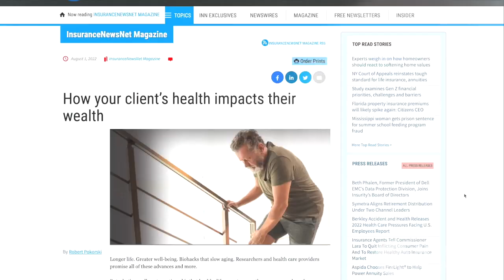The Massive Opportunity For Insurance Carriers to Write More Business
If you want your company to be more than just a number on a spreadsheet, then you need to watch this video.  The opportunity is massive and this information can be a game changer for your company.